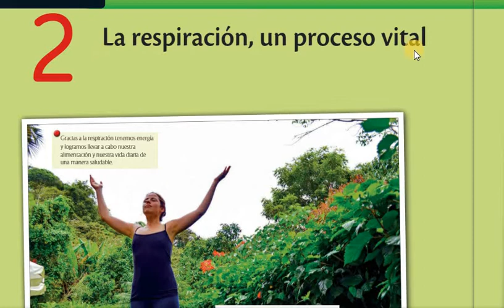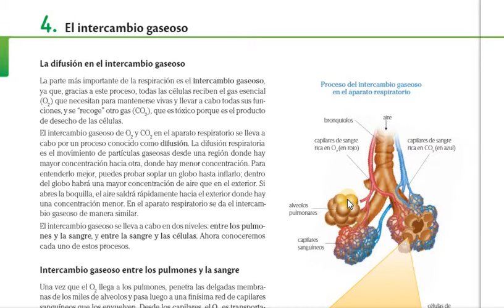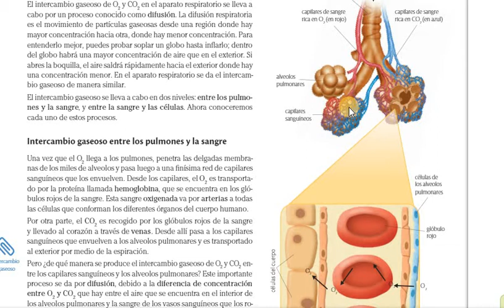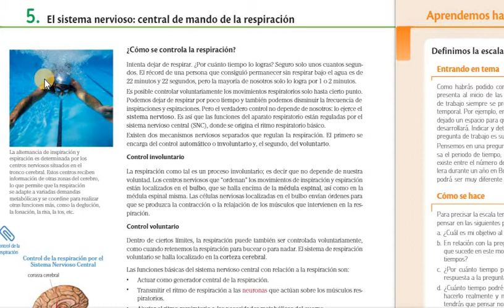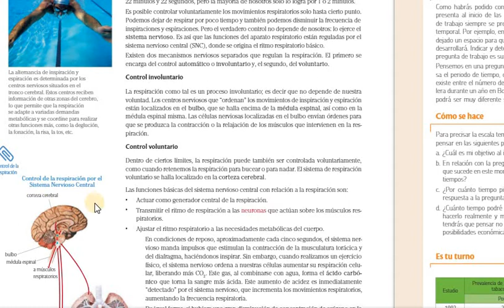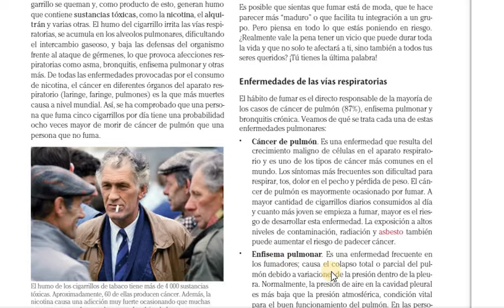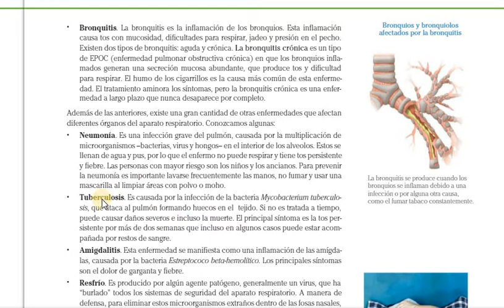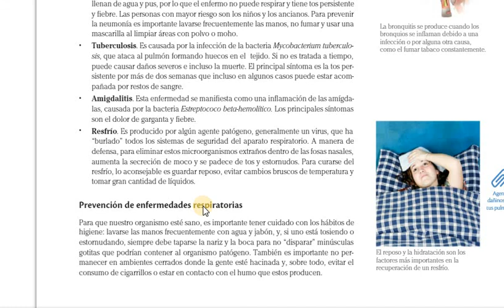2DO SEC BIO ENFERMEDADES DEL A R SANTILLANA 26 3 2021 21 59 48